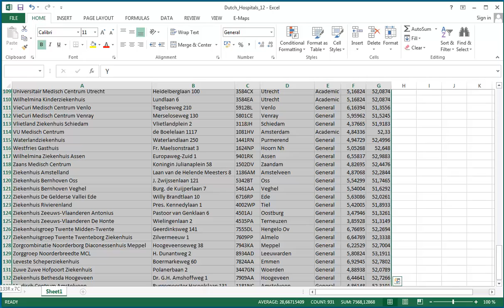Plot Excel data on a map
How to plot your data on a map in Excel using X and Y coordinates with the E-Maps plug-in.